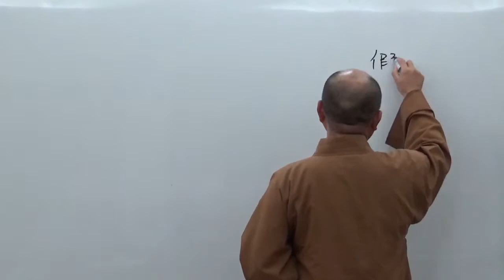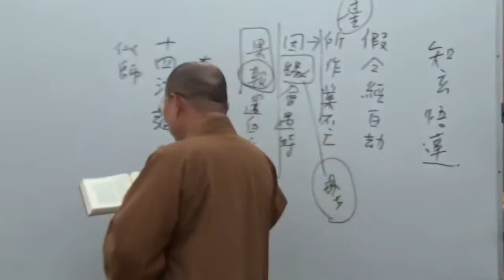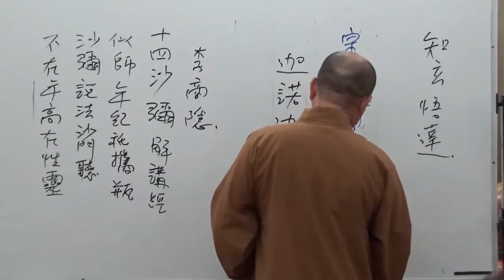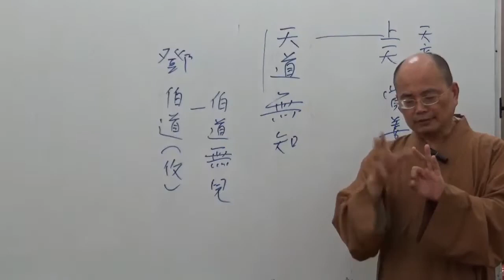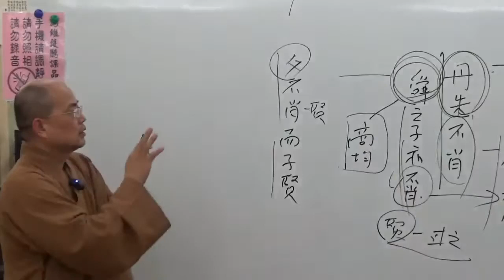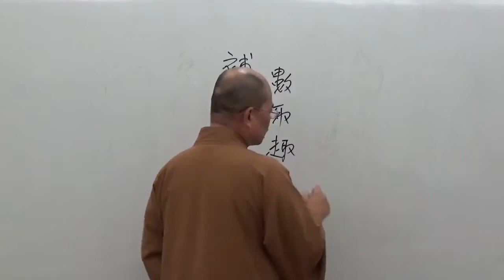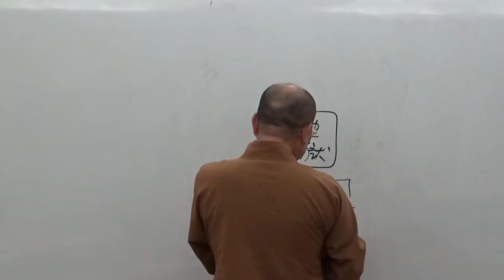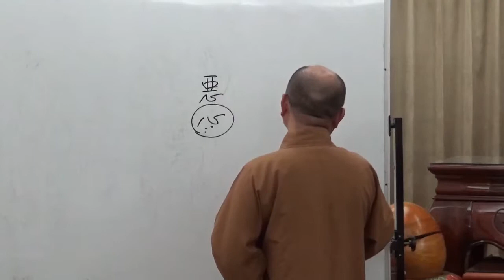成佛之道 023~如正法師